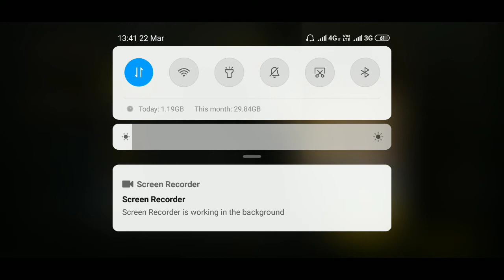How To Create Room in PUBG ?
This video will help you in Creating Custom Room in PUBG.

About - FreeService is a YouTube Channel which Provides free Videos Related to Government jobs & Tech Updates.